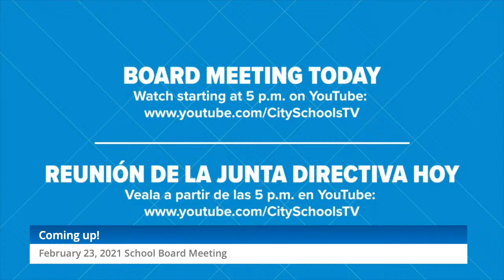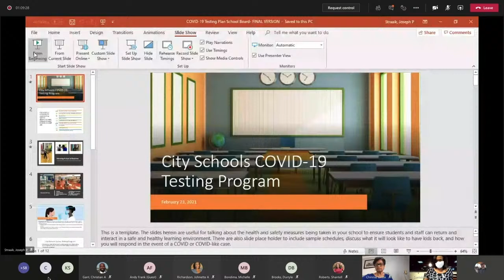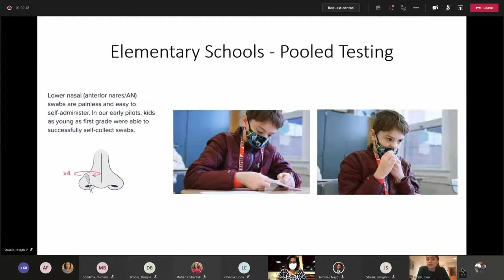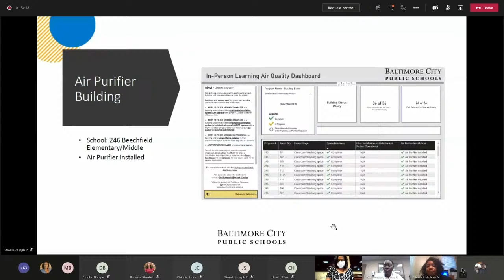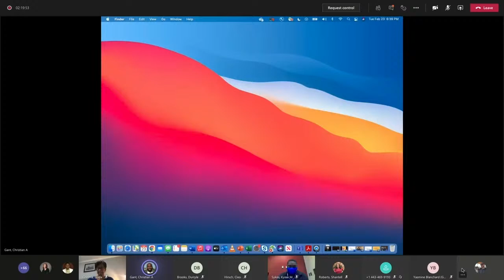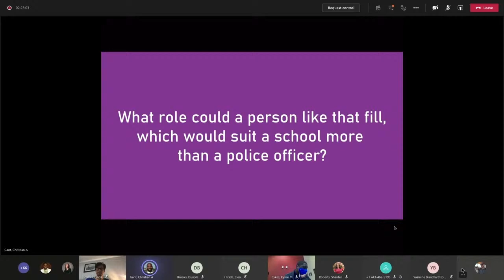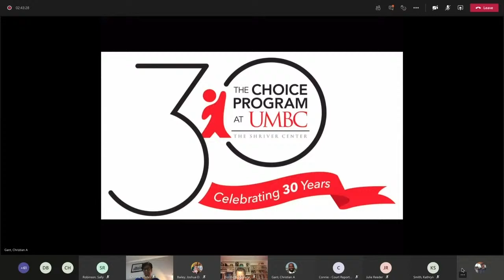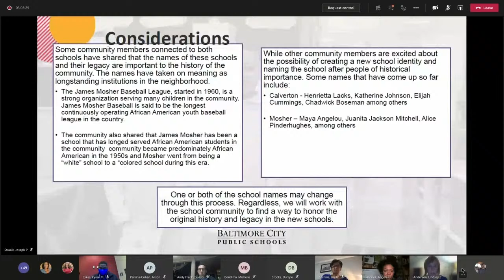February 23, 2021 School Board Meeting